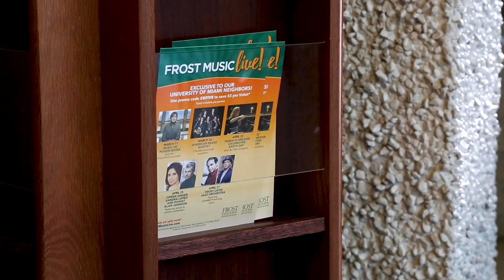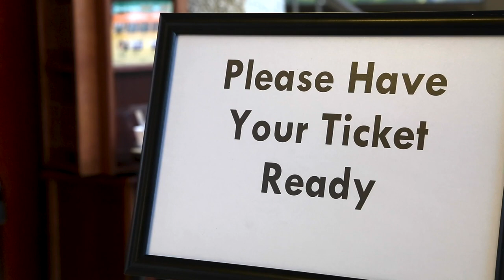Ukrainian Musician Helps His Country From Afar Jaclyn Marra PKG